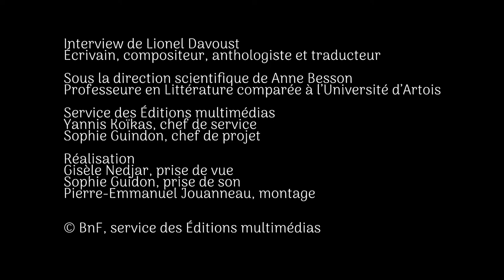La Fantasy en France #1 : Lionel Davoust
Lionel Davoust, auteur, compositeur, anthologiste, traducteur et éditeur nous parle de son travail, ses influences et sources d'inspirations.